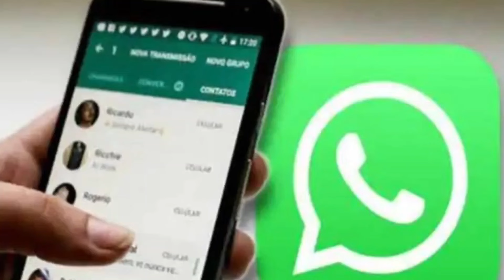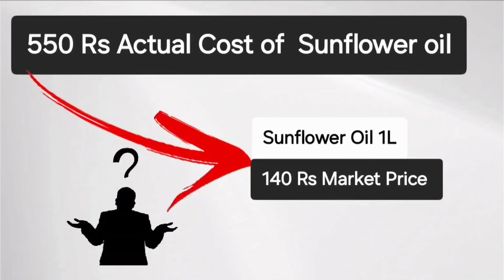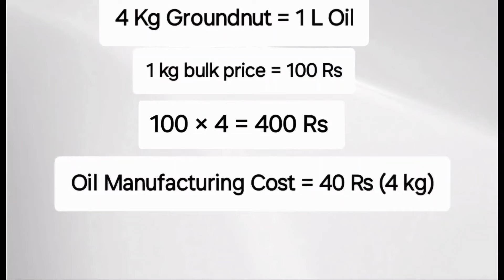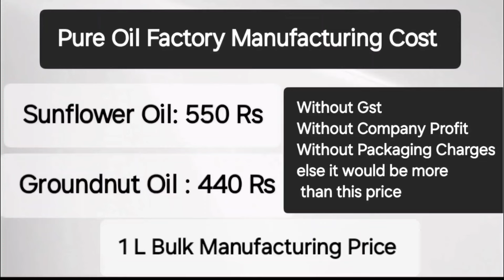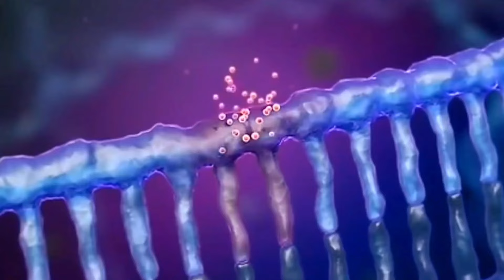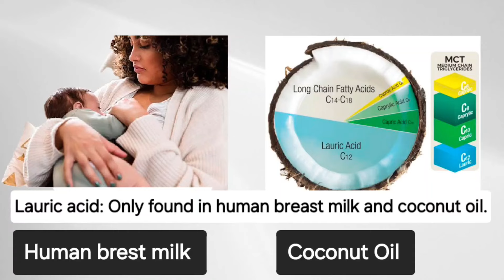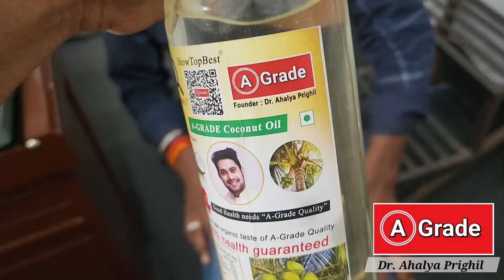Untold Truth Behind Fake Branded Oil Companies & Why To Use AGrade Oil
Untold Truth Behind Fake Branded Oil Companies and Why To Use AGrade Oil

Prighil
Best massage oil
How to Identify real and Fake oil
Agrade oil
Healing Oil
Poison oil in market